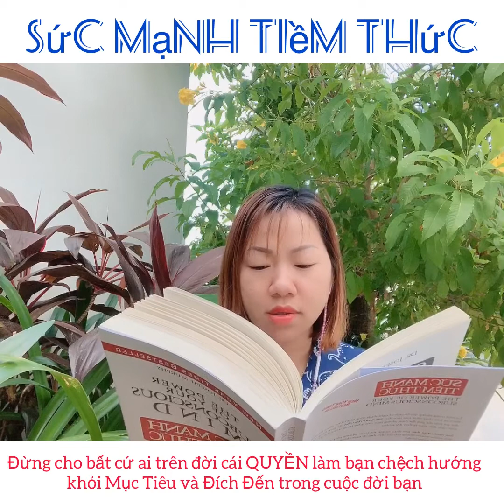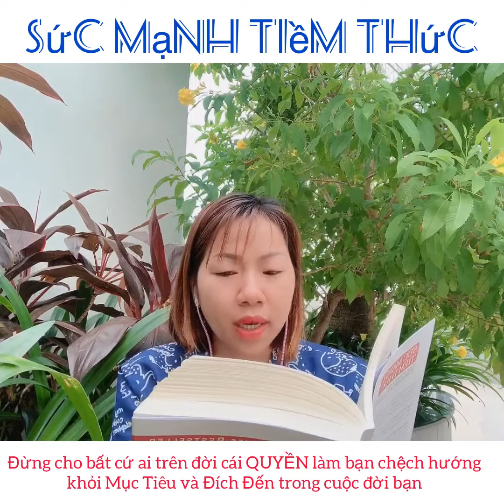SỨC MẠNH TIỀM THỨC - ngày 109❤️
🍀Điều thiện bạn làm, sự tử tế bạn trao đi, tình yêu và thiện chí bạn bày tỏ, tất cả sẽ được nhân bội và qua nhiều con đường sẽ tìm về với bạn.
🤓🤓Hãy rèn luyện để chín chắn về mặt cảm xúc và chấp nhận những bất đồng của người khác với bạn. Người khác hoàn toàn có quyền không giống với bạn, và bạn cũng có quyền tự do tương tự để bất đồng với người khác. Nhớ rằng bạn có thể bất đồng nhưng không nên bất hòa với ai cả.👍

ngheThuỷđọcsách nhé
❤️Mời cả nhà ghé xem trang Facebook của Thủy nhé